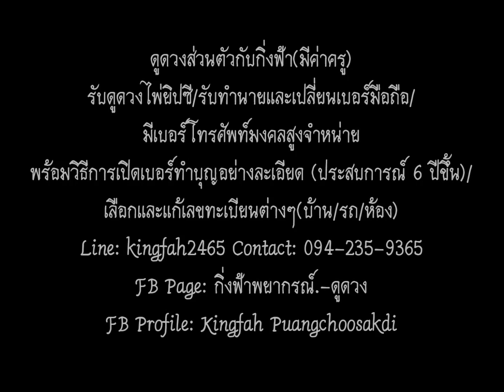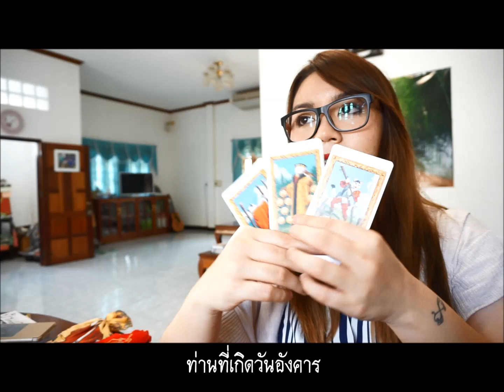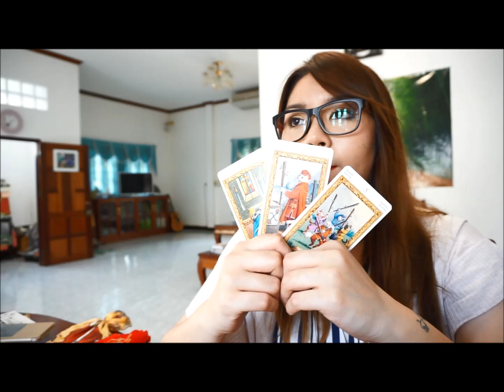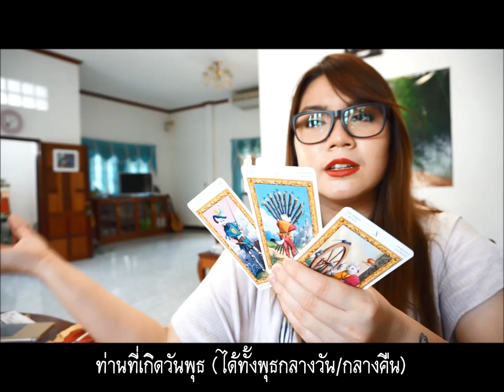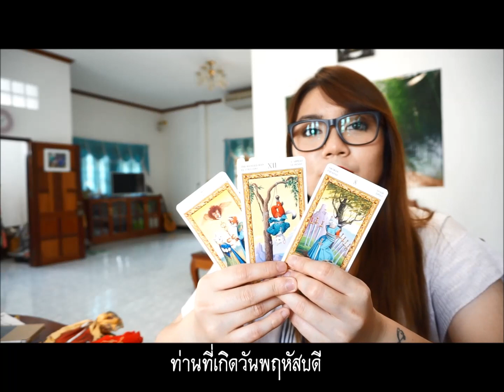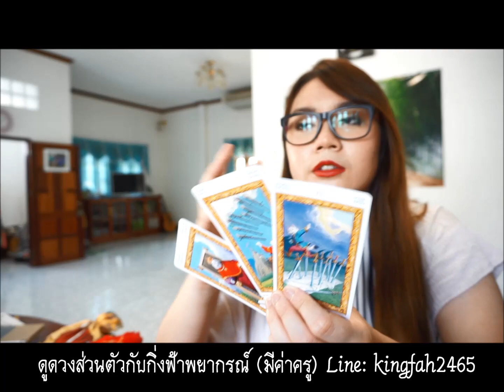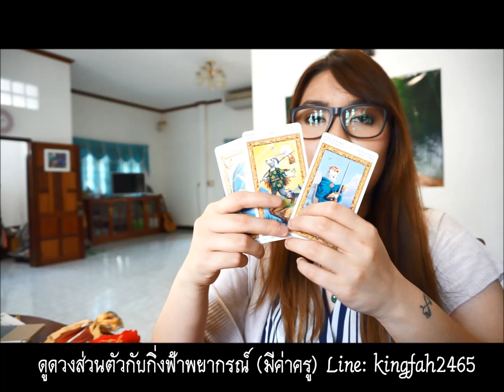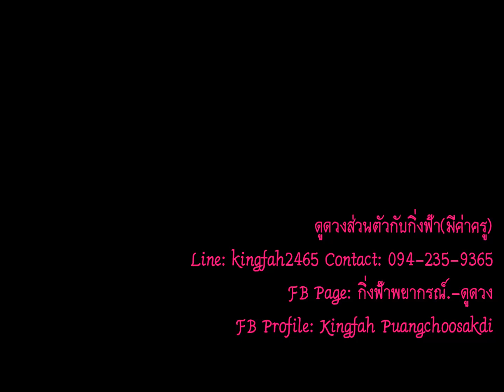เช็คดวงรายเดือนเมษายน 2559 | โดยกิ่งฟ้าพยากรณ์ | ดวงเดือนเมษายน 2559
หรือ search ชื่อ " Kingfah Puangchoosakdi "
หรือ search ชื่อเพจ " กิ่งฟ้าพยากรณ์. - ดูดวง "

เรียนทุกท่านที่เคารพ
ค่าครูปัจจุบัน
1) ไพ่ยิปซี (เตรียมคำถามมาด้วยนะคะ ถามมาตอบไปตามประเด็น) + ทำนายให้ 2 เบอร์โทรศัพท์/1 เลขทะเบียนค่ะ
ค่าครู 40 นาที = 700 บาท
2) ไพ่ยิปซี (เตรียมคำถามมาด้วยนะคะ ถามมาตอบไปตามประเด็น) + ทำนายให้"ไม่จำกัด"เบอร์โทรศัพท์/ เลขทะเบียนรถ/บ้าน (*สำคัญมาก* จำเป็นต้องเป็นเบอร์ของเราเอง/คนในครอบครัว/คนรักเท่านั้น)
ค่าครู 60 นาที = 950 บาท
3) ออกแบบหรือเลือกเลขทะเบียนบ้าน/รถ/ห้อง/และอื่นๆ = ทะเบียนละ 1,500 บาท
4) แก้เลขทะเบียนบ้าน/รถ/ห้อง = ทะเบียนละ 900 บาท (กิ่งฟ้าให้เพียงตัวเลข คุณต้องหา sticker แปะเองนะคะ บอกละเอียดค่ะ)
5) เปลี่ยนเบอร์มงคลสูง (ละเอียดมาก ต้องใช้ไพ่ยิปซีคัดให้ก่อนว่าเหมาะสมไหม. พร้อมวิธีการทำบุญและวันเวลาสิริมงคลตอนเปิดเบอร์ค่ะ) ราคาเริ่ม 5,000 บาท-10,000 บาทขึ้น. แล้วแต่ความสวยและมงคลจ้า
*ประสบการณ์ 6 ปีขึ้นค่ะ*
ดูผ่านการโทรแม่นไม่ต่างเจอตัวจริงนะคะ
STEP:
1. ขอเลขบช.กับกิ่งฟ้า/โอนค่าครู
2. หลังโอนขอหลักฐานแล้ว จึงนัดคิวเวลาที่ตรงกัน.
3. คุณต้องเป็นฝ่ายโทรหากิ่งฟ้านะคะ ต้องตรงตามเวลานัด / หรือโทรหากิ่งฟ้าใน Line (กรณีสัญญาณชัด)
*ห้ามผิดเวลานัด ถ้าผิดถือว่าผิดครู..ย้ำเสมอค่ะเรื่องนี้*
Line: Kingfah2465